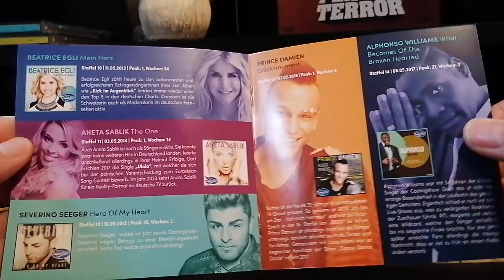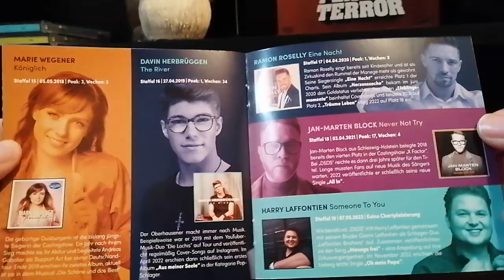20 Jahre Deutschland sucht den Superstar CD unboxing